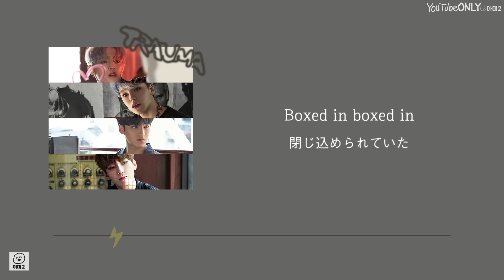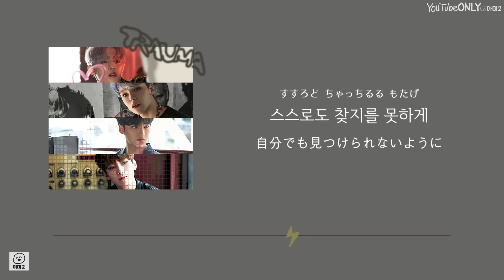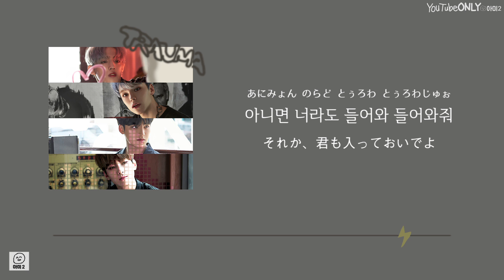日本語字幕【 TRAUMA 】 SEVENTEEN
勉強中なので意訳・誤訳あるかと思いますがご了承ください。